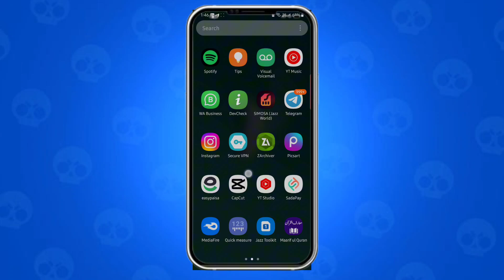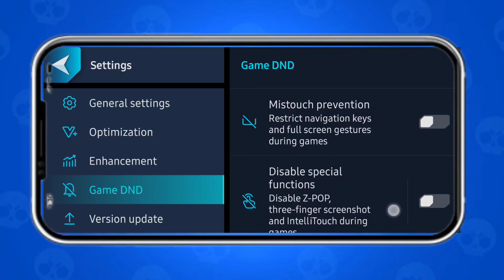Game assistant panel || Maxmimum Performance Android || FPS Boost || No Root Required!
Credit:-
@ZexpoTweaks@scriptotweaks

related title-

Cover Tags -
Gltools
Overclocking
overclock android without root
overclock android
performance
tweak performance